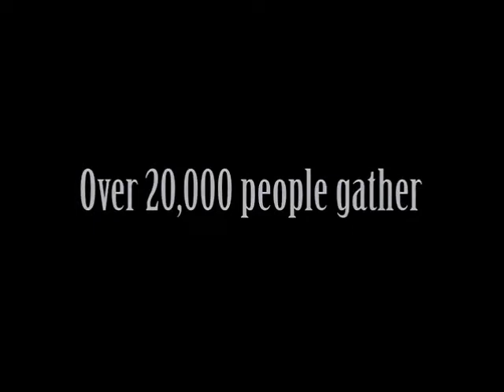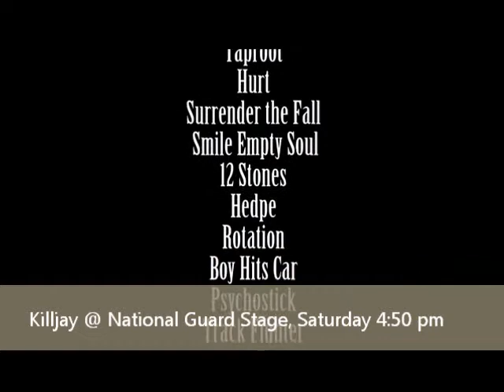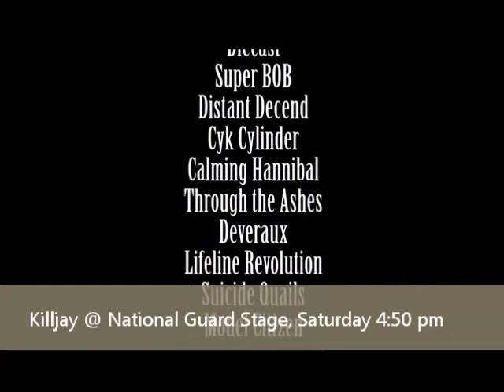Rockapalooza 2013 trailer